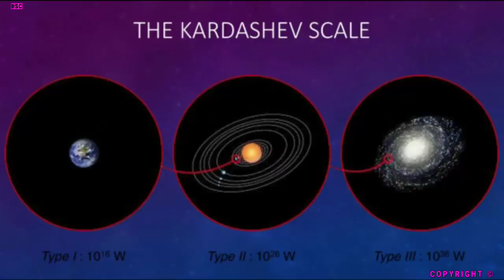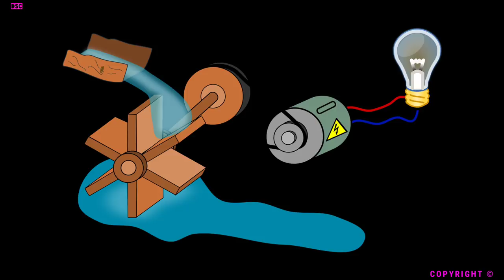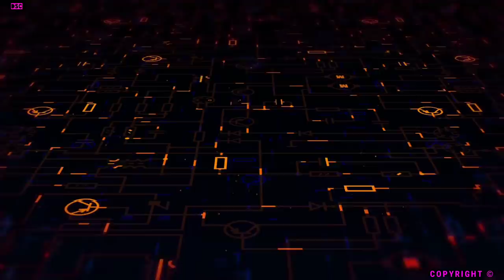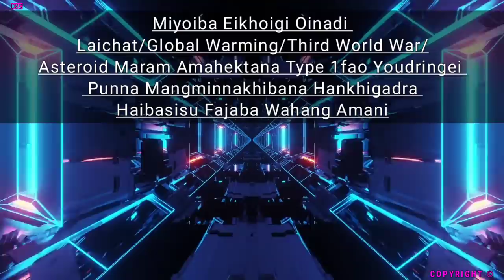Laisi Alienla 👽👽?? Kardashev Scale Explained